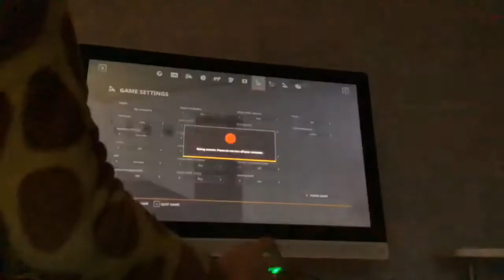Fs19 Abandoned Map (found Old Tractors)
Mods
Mod.network John Deere mods come from there /category/farming-simulator-2019-mods/